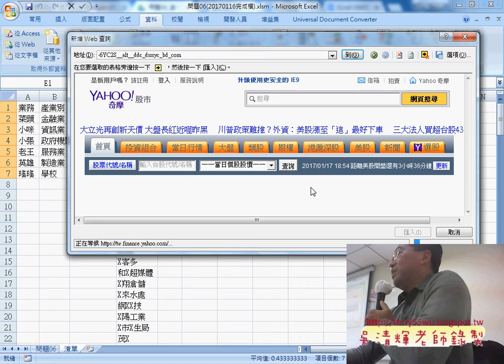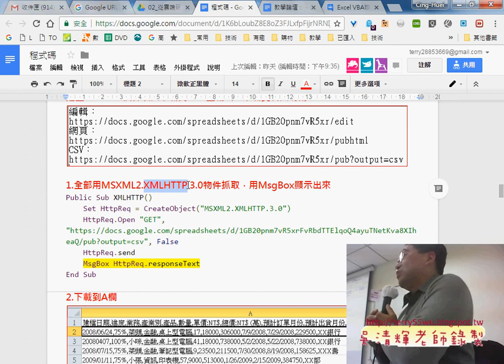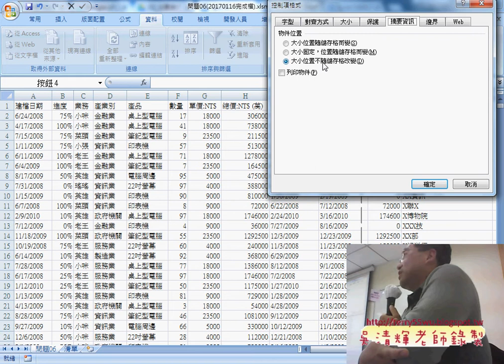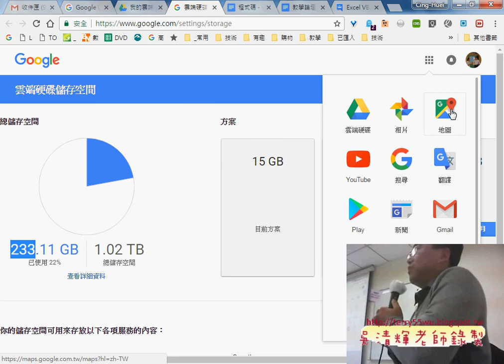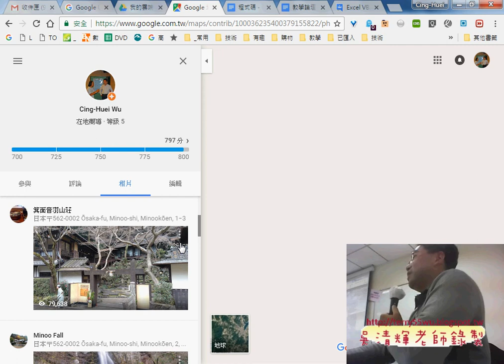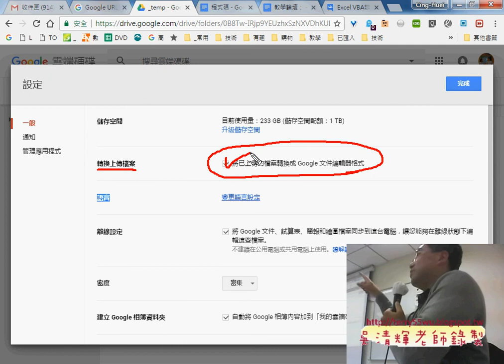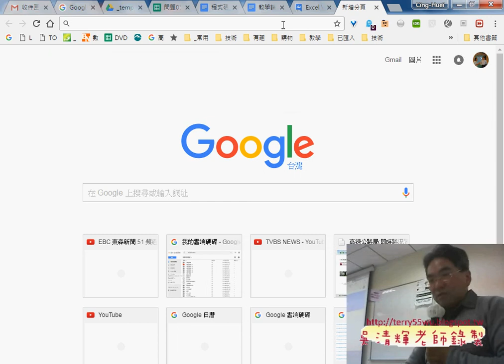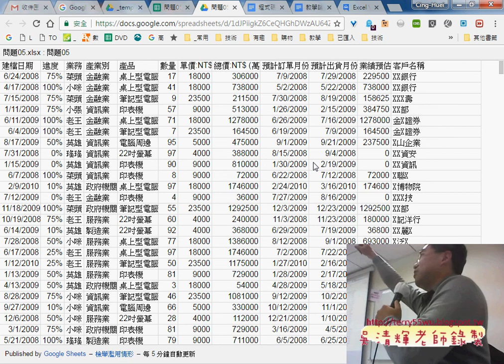01 利用雲端硬碟將EXCEL變成網頁與QRCODE